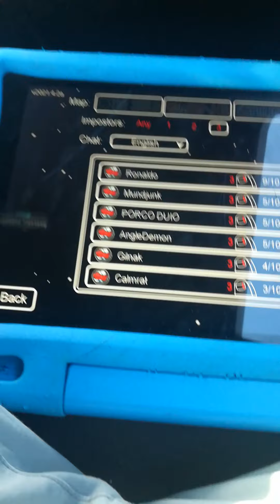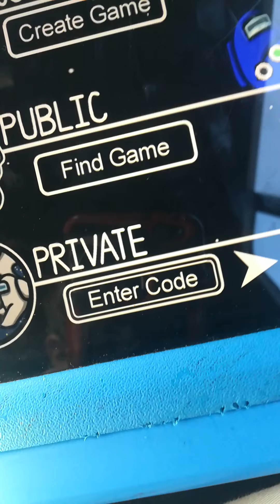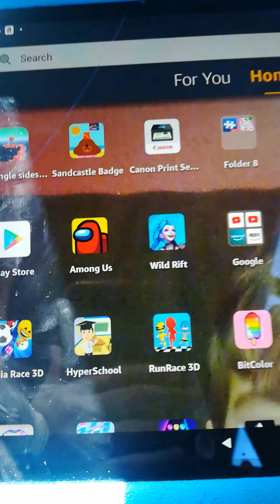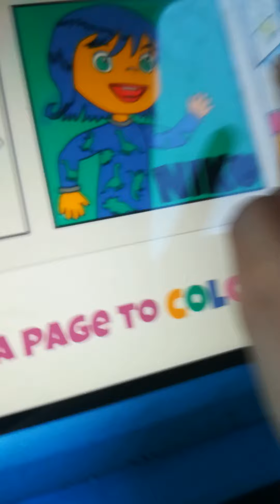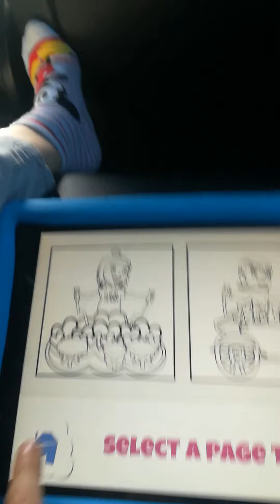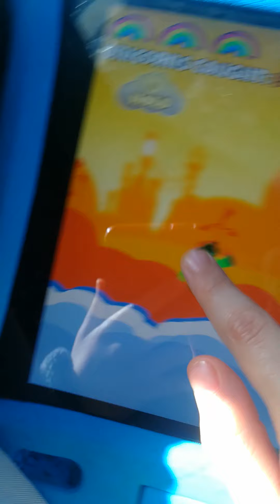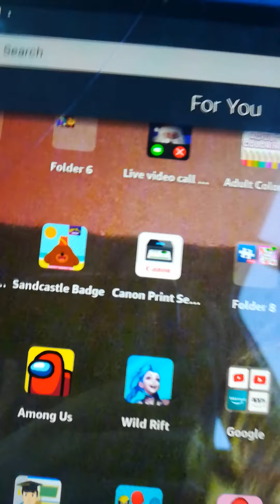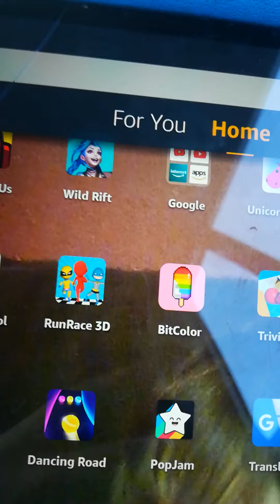4 kwietnia 2021